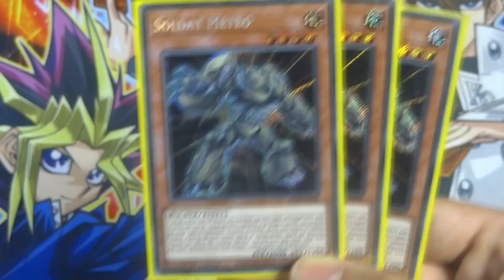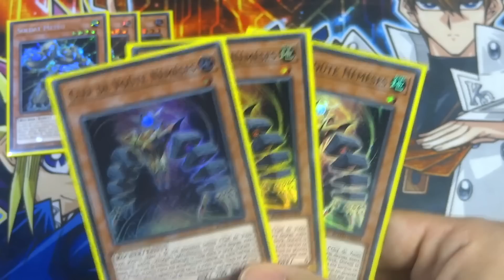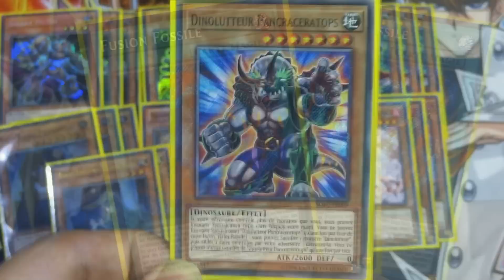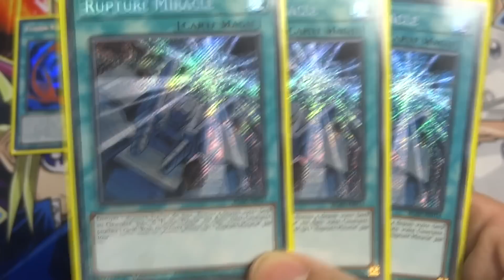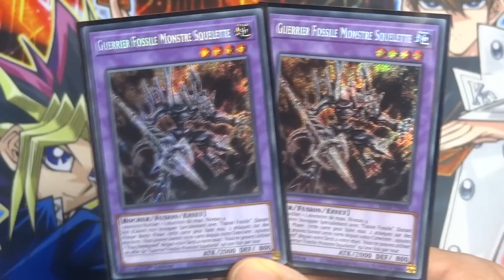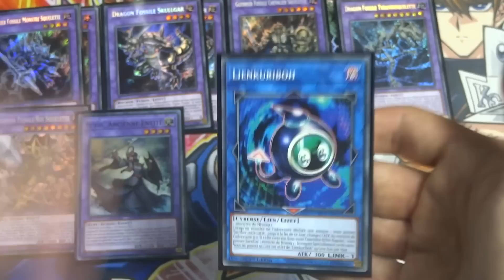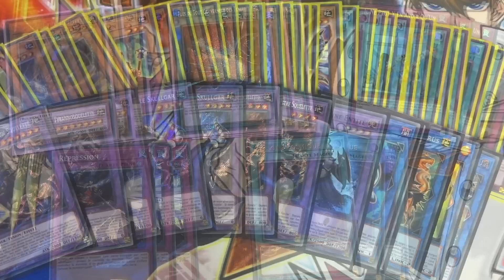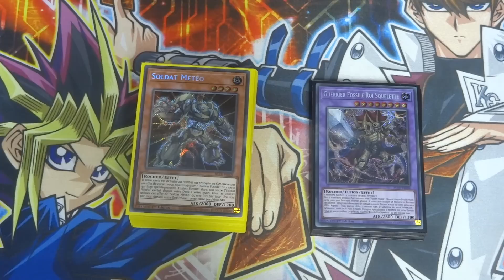Yu-Gi-Oh! Deck Fossile Pur COMPÉTITIF - Présentation et duels - Août 2020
12 ans d'attente et nous y voilà ! La decklist du deck Fossille de Jim Crocodile Cook, un de mes personnages préférés de Yu-Gi-Oh! GX.
J'attends vos retours en commentaires !

Tu peux aussi aimer et partager la vidéo, c'est peu pour toi mais c'est beaucoup pour moi !

Musiques:

Pokemon NB - Driftveil
Pokemon XY - Super Training Pokemon
Pokemon NB - Emotion 2015 (Remix)